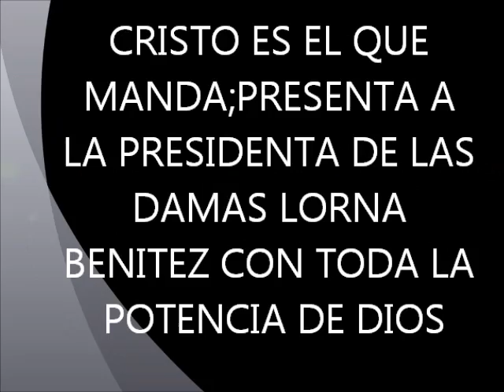LA PRESIDENTA DE LAS DAMAS LORNA BENITEZ CORO TE ESTA CUBRIENDO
EN VÍVO DESDE LA IGLESÍA JOVENES CRÍSTÍANOS DEL RES.VÍSTA HERMOSA,QUE PASTOREA MÍ PASTOR Y LÍDER CONCÍLÍAR FRANCÍSCO CABEZUDO,LA PRESIDENTA DE LAS DAMAS LORNA BENITEZ CON TODA LA POTENCÍA DE DÍOS.C.E.E.Q.M.DOMINGO 14 DE JULIO 2013